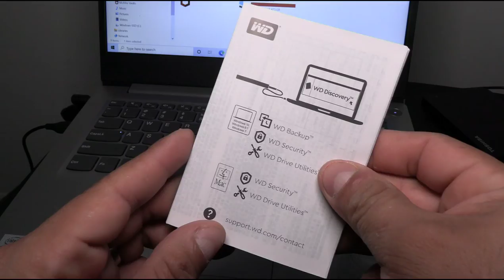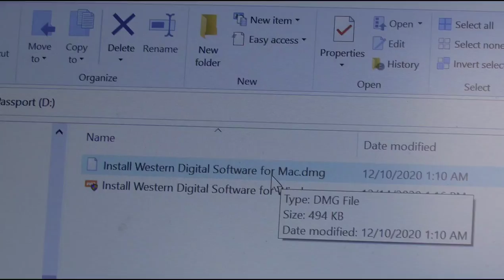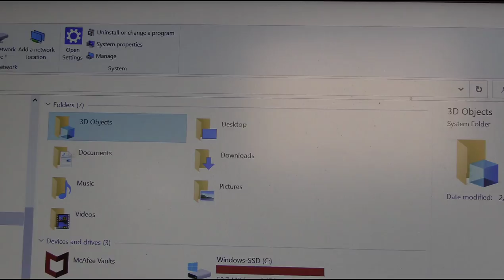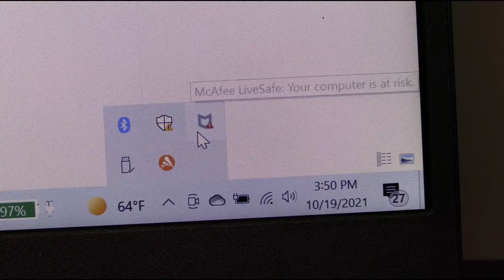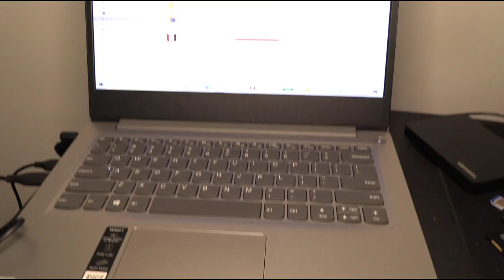WD 4TB My Passport Portable External Hard Drive HDD, USB 3.0, USB 2.0 Compatible, Black - WDBPKJ0040